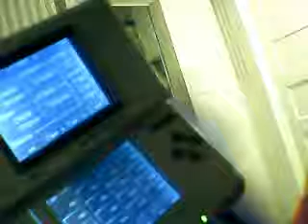Korg DS-10 Test Video #2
I decided to delete the first one. It was way too loud and it was a song I had already released, unlike this one.